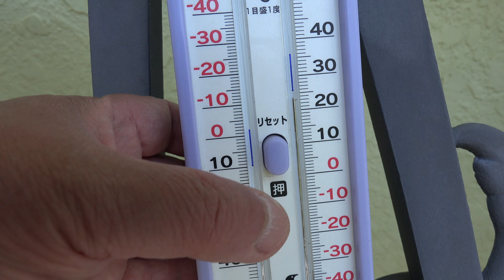家の薔薇たち 2019.4.16 昼 4k